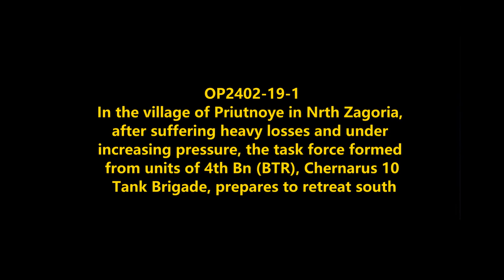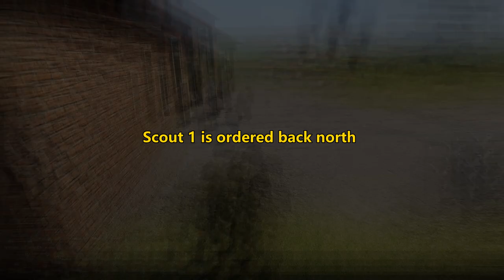Retreating from Priutnoye: Chernarus Defense Forces Defensive Combat Operations in North Zagoria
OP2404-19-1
4th Bn (BTR), 10th Separate Tank Brigade, under increasing enemy pressure and suffering from mounting losses retreats south from Priutnoye.
Mods used (Not a comprehensive list):

RHS GREF
CUP
TPW Mods
Project Opfor
Drongo's Command Enhancement
ASR AI3
Lambs Suppression
Russian Female Voice
Zephik Females
TGM Females
Bloodlust

Why Chernarus?